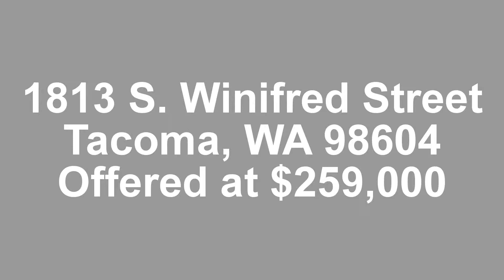TACOMA CHARMER! 1813 S. Winifred Street, Tacoma, WA 98604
Beautiful 3-bdrm, 1-bath rambler close to freeways, busy, and shopping. Fenced yard.